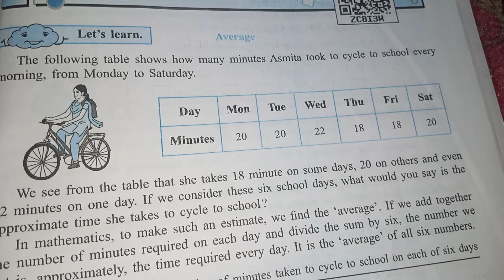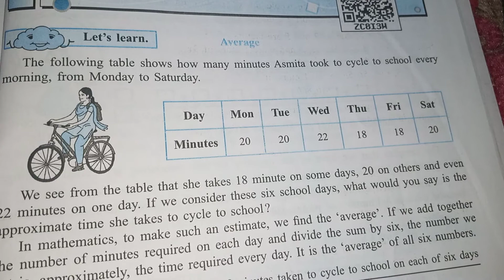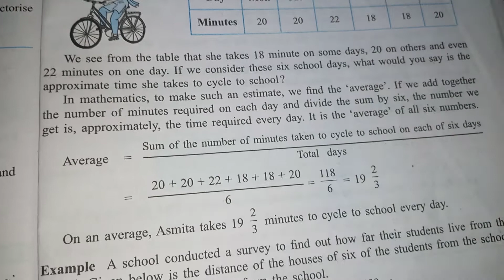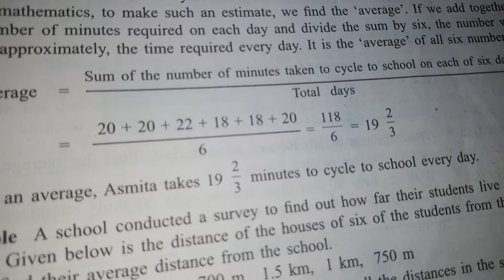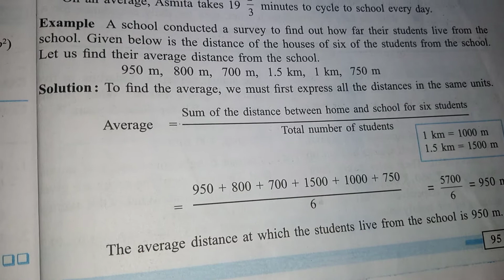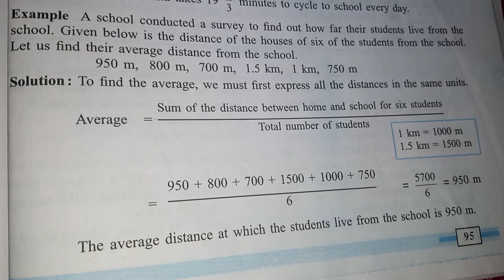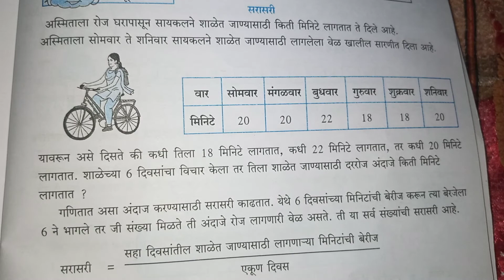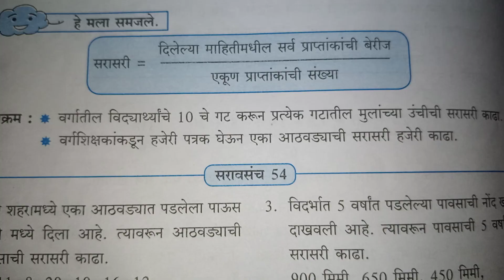इयत्ता-८ वी विषय-गणित. घटक-सरासरी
created BY-योगेश धोकटे